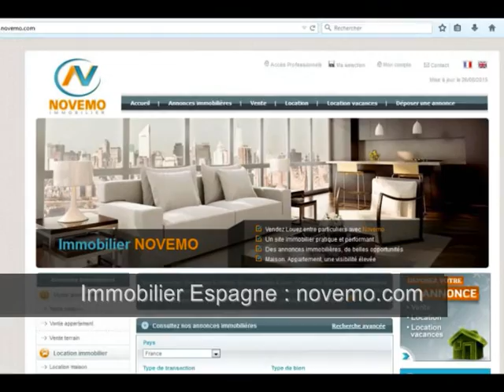140 000 Euros : Gagner en soleil Espagne : Investir ? Les plus grands changements de votre vie ?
Top Espagne : 140 000 Euros : Gagner en soleil Espagne : Investir ? Les plus grands changements de votre vie ? -  Nouveauté - Clic-  Immobilier bord de mer qualité / prix Acheter en Espagne (vidéo) : Particulier ? Consultez nous. Vous êtes à la recherche  d’un bel appartement avec vue sur mer, à seulement 600 m des plages. Profitez d’un cadre exceptionnel, ensoleillé. Un appartement à découvrir.
Achat / Vente appartement Calpe (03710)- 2 Pièces – 1 Chambre – Piscine commune – Vue sur mer : Prix de vente : 137 000 Euros
Rendez-vous sur notre site immobilier. Un projet immobilier ? Consultez nous. Faites nous part de votre projet d’achat en Espagne.

Costa Blanca, Costa Brava, Costa del Sol, Costa Dorada. .. Chaque année, de nombreux français achètent un bien immobilier en Espagne.

Vidéo : Top Espagne – 140 000 Euros : Gagner en soleil Espagne : Investir ? Les plus grands changements de votre vie ? - Nouveauté - clique –  Idée bon plan investir au soleil (Argent / Investir / placement immobilier / Bon plan) Retraite Espagne - Top Idées vacances – Vlog –  2017 – 2018